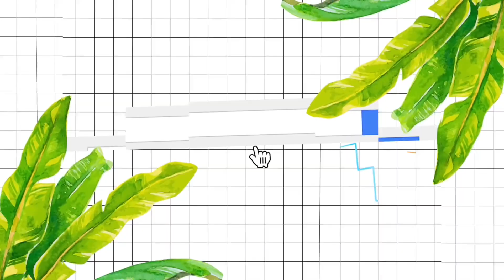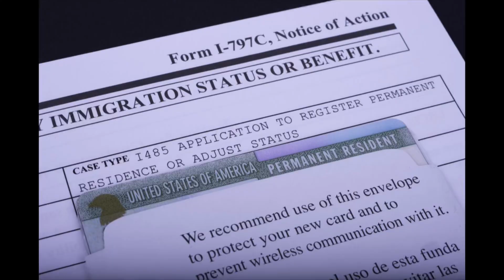DERNIÈRES NOUVELLES SUR L’IMMIGRATION: TPS, PROJET DE LOI, RÉFUGIÉS, PERMIS DE TRAVAIL, etc.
Caméra/équipement vidéo:
-Trépied pliable
-Ring light
-Caméra Lumix

►Donne le pouce en l'air

►Partage la vidéo au maxx

NOUVELLE VIDÉO CHAQUE LUNDI ET JEUDI À 11 HEURES (GMT-4) ❤Sois au rendez-vous❤